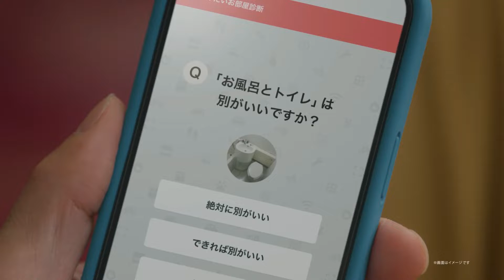松重豊さん・黒島結菜さんが親子に！アットホームの新CMまとめ4本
不動産情報サービスのアットホーム株式会社は、 新イメージキャラクターとして俳優・松重豊さん、女優・黒島結菜さんを起用したアットホーム新CM「アットホーム家族」4篇（アットホームであった篇、なぞって探す篇、質問してみて篇、家を買っちゃおうかな篇）を2022年10月15日（土）より、順次全国で放映します！

・アットホーム株式会社 新CM「アットホーム家族」アットホームであった篇（15秒）
・アットホーム株式会社 新CM「アットホーム家族」なぞって探す編（15秒）
・アットホーム株式会社 新CM「アットホーム家族」質問してみて篇（15秒）
・アットホーム株式会社 新CM「アットホーム家族」家を買っちゃおっかな篇（15秒）

新CMは、一人暮らしを始めるため、アットホームで部屋を探す娘と、そんな娘の自立を応援したい父の物語。
ちょっとおせっかいに自らもアットホームで部屋探しのお手伝いをアピールする父・松重豊さんと、理想の部屋が見つかり、「あった！」と笑顔になる娘・黒島結菜さんの様子を描かれています。